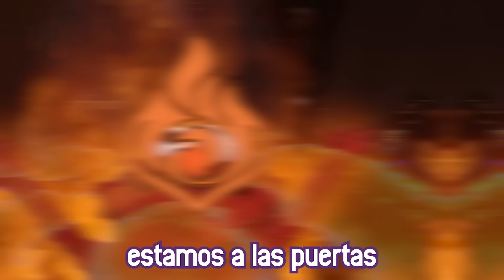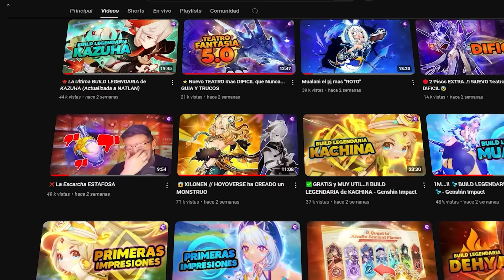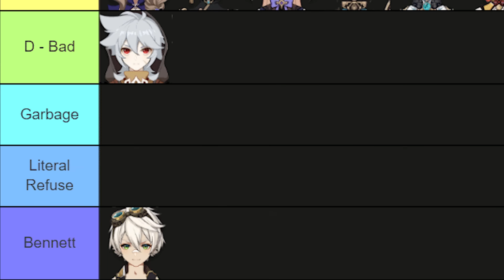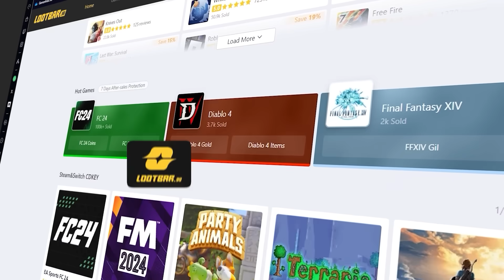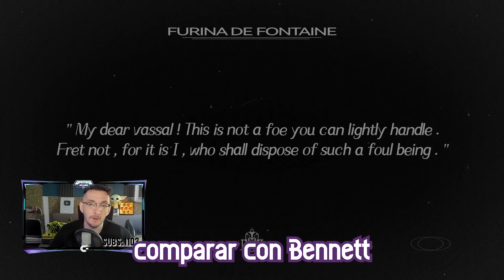🔥BENNETT🔥 Que lo hace TAN ESPECIAL?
BENNETT es INSUPERABLE👍🏻

NATLAN